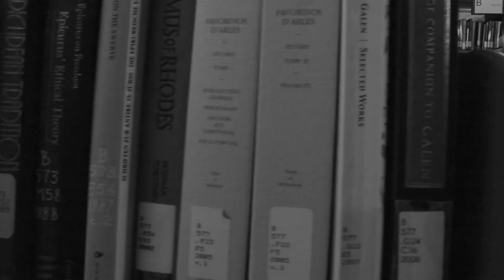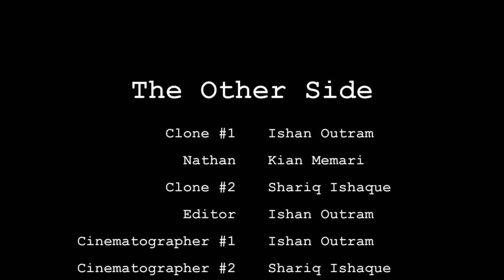THE OTHER SIDE (Award Winning Sci-Fi/ Horror Short Film)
An award winning sci- fi/ horror short film about an abandoned clone haunting a past ally in a parallel reality.

THE OTHER SIDE:

Written, Produced, and Directed by Ishan Outram

Starring Ishan Outram as Clone #1

Nathan- Kian Memari
Clone#2- Shariq Ishaque
Cinematographer #1- Ishan Outram
Cinematographer #2- Shariq Ishaque
Editor- Ishan Outram
Camera Operator- Shariq Ishaque
Make- Up Artist- Kian Memari
P.A. Voiceover- Richard Outram
Composer #1- Jenna Getty
Composer #2- Jose Veliz
SFX Artist #1- Abhi Chatterjee
SFX Artist #2- Robert Martell III